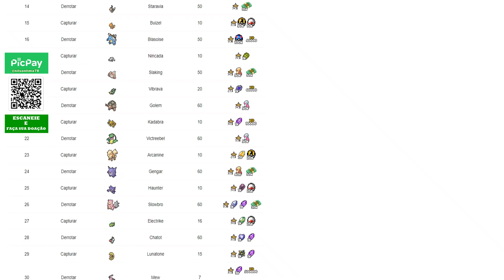COMO CONSEGUIR A OUTFIT DE PIKACHU NO OTPOKÉMON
COMO CONSEGUIR A OUTFIT DE PIKACHU NO OTPOKÉMON. O NPC Lem, situado em Join Avenue, é o principal NPC relacionado a tasks, tendo diversas bonificações a cada missão concluída. Além disso, é o único que possui o sistema de Brave Points que consiste no jogador receber uma pontuação específica de Brave Points a cada missão concluída.

É importante destacar que a quantidade de pontos concedida pode variar de 1 até 4 por task completada, a depender da dificuldade da missão.

Além das premiações do próprio NPC Lem ao completar as missões, quando o jogador atingir 50 Brave Points acumulados, poderá duelar com o NPC Ritchie (que aparece em locais e horários aleatórios) e ter a chance de, caso vença, ganhar uma outfit exclusiva de Pikachu.

O NPC Bug Catcher Garret além de conceder entrada ao evento Bug Catcher os treinadores que acumularem 80 Brave Points no NPC Lem podem, também, recorrer a ele para provarem que são caçadores e ganharem, assim, uma roupa igual a dele.

O otPokémon possui uma grande quantidade de tasks, essas pequenas tarefas que ao completa-las o jogador é recompensado com prêmios.

As Tasks são dadas por determinados NPCs dentro do jogo, procure e comece um diálogo com eles, leia atentamente oque lhe é pedido para poder completar a tarefa.

Pesquisa relacionada:
TASK DO NPC LEN,
OUTFIT DE PIKACHU OTPOKÉMON,
NPC PIKACHU OTPOKÉMON,
BRAVE POINTS DO OTPOKÉMON,
TASKS ESPECIAIS DO OTPOKÉMON,
OTPOKÉMON OUTIT DE PIKACHU,
OTPOKÉMON NPC LEN,
COMO CONSEGUIR OUTFIT DE PIKACHU NO OTPOKÉMON 2020,
BRENO NAVES OTPOKÉMON,
COMO FAZER AS TASK DO OTPOKÉMON,
OTPOKÉMON NPC PIKACHU,
COMO ENCONTRAR O NPC PIKACHU DO OTPOKÉMON,
RESPOWN DO NPC PIKACHU OTPOKÉMON,